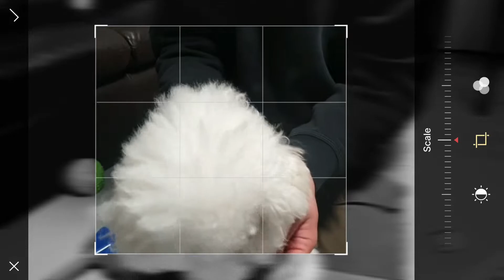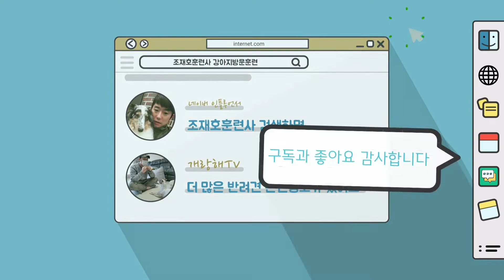강아지 위생관리 완전정복-빗질,귀청소,발톱 자르기!사납게 물고 몸부림 쳐도 어렵지 않아요